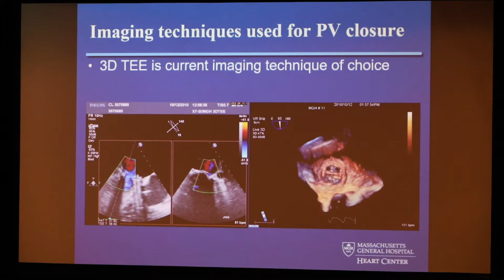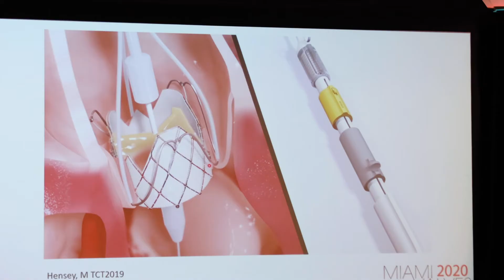Cardiology Fellowship at the Miller School of Medicine